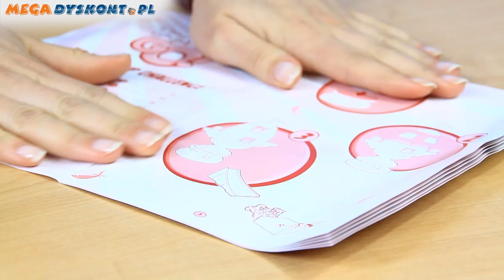Jenga Trophy Cup Challenge Game / Jenga Wyścig Po Puchar - Angry Birds Go!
Zdobądź puchar w szaleńczym wyścigu z Angry Birds GO! W nowej grze Jenga wystrzel gokarty w stronę pucharu i strąć wszystkie Pirackie Świnki. Do zestawu dołączony jest specjalny kod do aplikacji Angry Birds GO!
Gra w polskiej wersji językowej, instrukcja w języku polskim!

W ZESTAWIE:
gokart z ptakiem,
3 świnki,
rampa,
wyrzutnia,
konstrukcja w kształcie pucharu,
kod do aplikacji Angry Birds GO.

Gra przeznaczona dla dzieci od 6 roku życia.

Trophy Cup Challenge Game challenges you to take out a Jenga trophy with your bird and launcher
Topple the trophy for the Angry Birds win
Game includes kart, bird, 3 pigs, launcher, ramp, base, trophy, winged block, 7 blocks, crown topper and instructions ⤵️

ZAPRASZAMY NA NASZ NOWY KANAŁ!